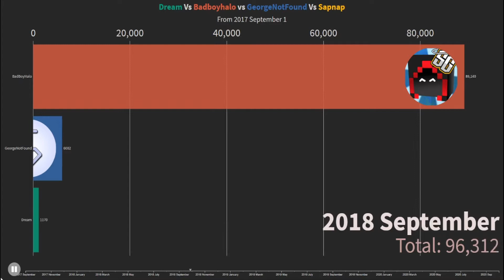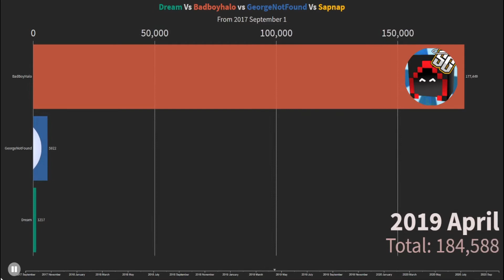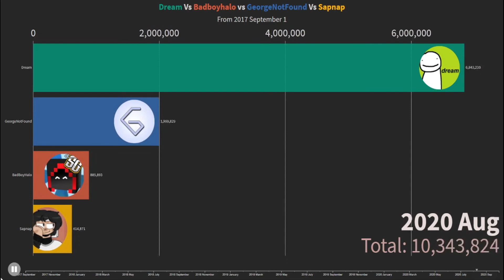Dream Vs Bad Vs George Vs Sapnap - Statistics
Made by MB BEASTS!

2. Outro Music [OUR REMIXED MUSIC] Not released